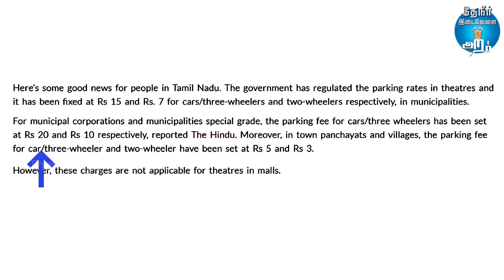No Parking Fees in Theaters/Mall - High Court Said | Parking-ல பணம் கேட்கவே கூடாதாம் | Parking Rules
Explain about Parking Fees Rules in Tamil Nadu